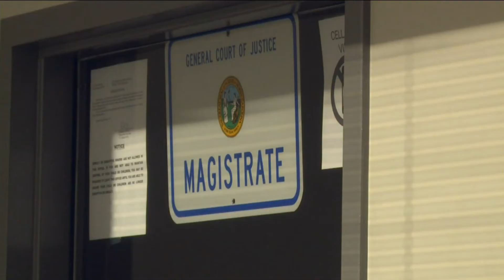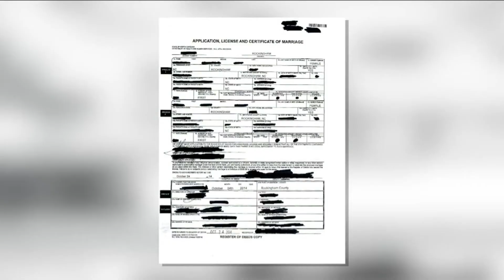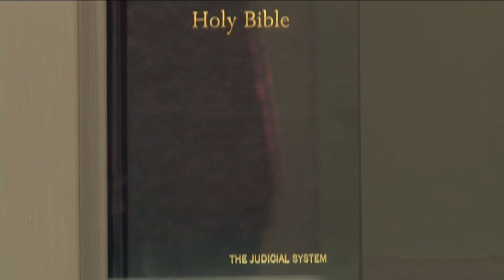News on The 700 Club: November 11, 2014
As seen on "The 700 Club," Nov. 11: Arctic blast drops polar ice bomb on upper Midwest; Magistrate resigns over same-sex ruling, strengthens others; 'Knife intifada' incited to 'clean Jerusalem of Jews'; and more.